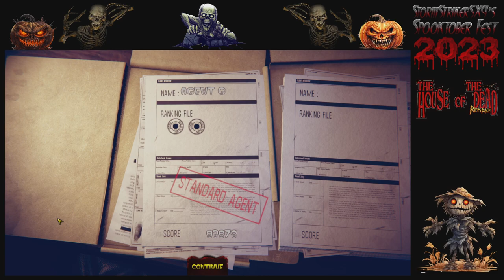StormStrikerSX9's Spooktober Fest 2023 | The House of the Dead REMAKE [Arcade Mode] [PC Version]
spooktober sega shooter The House of the Dead REMAKE - Rated M for Mature

Hey guys, StormStrikerSX9 with a Spooktober Fest 2023 for Grand Star Legion. The next game I will be playing is The House of the Dead Remake which you can find on PC, Nintendo Switch, PS4, PS5, and Xbox One / Series X|S. I will be playing the PC Version of this game, If you enjoy this game I may record more of it. In this one I do all 4 Chapters as Agent G. But, there is more of this to come. Plus i may do Horde Mode next. You may want to know it also has more than one ending.

There will be more to come for this Spooktober Fest 2023 so hope you guys enjoy. So yeah this is a yearly event that i created for Grand Star Legion.

=Credits=
Intro:
cdrom1019
End Card:
Starman3
Logos:
Starman3 - (Starman3 and StormStrikerSX9)
Cdrom1019 - (MickeyMario64)